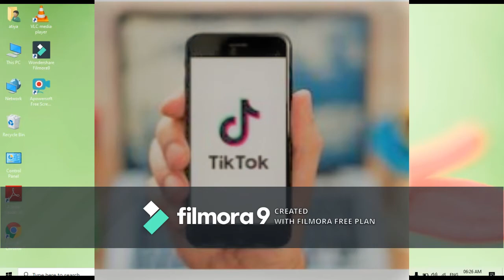tiktok phone launched, bytedance company launched first ever phone , the phone features are ...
you will get information regarding digital marketing , such as how to make website for blogging , E-commerce website , news paper website , and apps updates .